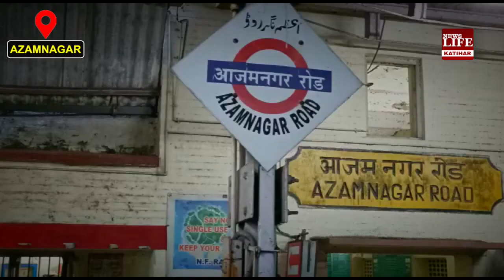आज़मनगर :- मोबाइल की ऐसी दीवानगी शायद ही कभी आपने देखी होगी, देखिए मोबाइल के दीवानों को